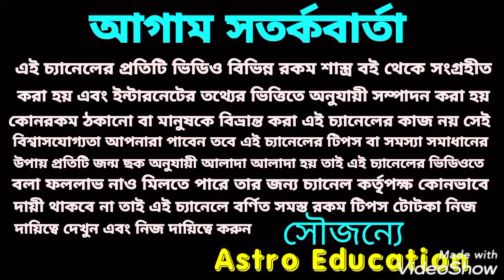800 দিন পর মহাসংযোগ ! সর্বশ্রেষ্ঠ 5টি রাশি!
800 দিন পর মহা সংযোগ এই 5 রাশি সর্বশ্রেষ্ঠ